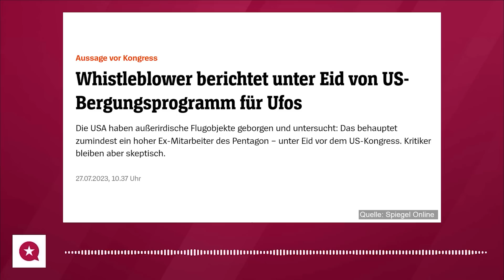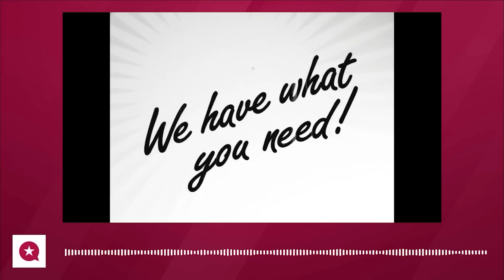Von Mass Effect bis Fallout: Die besten Gaming-Universen (und Avatar)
Géraldine und Micha schwärmen von ihren Lieblings-Universen, in denen es noch viel mehr Spiele geben sollte. Nur James Cameron muss tapfer sein, denn Avatar gehört garantiert nicht dazu.

Diesen Live-Podcast haben wir auf dem Geek Festival in München aufgezeichnet